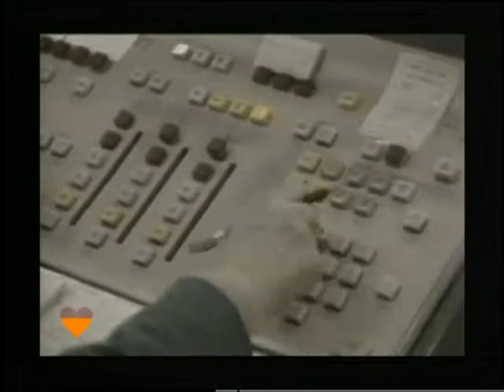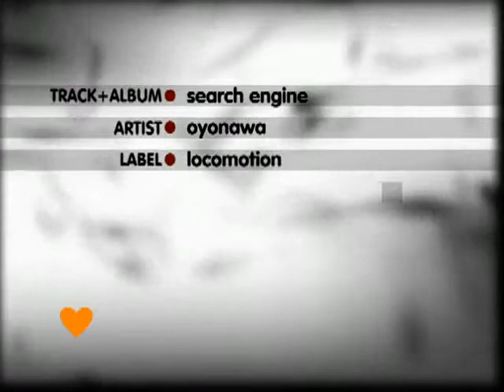Search Engine Oyonawa Love Vision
Search Engine de Oyonawa en Love Vision